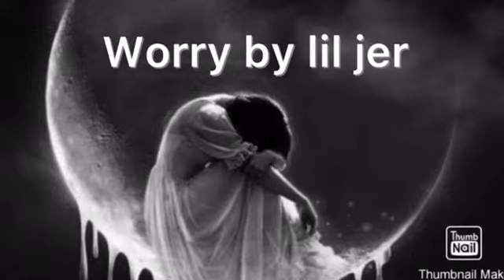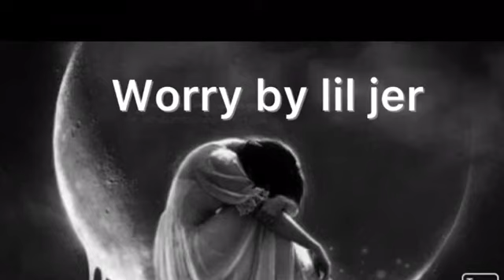Worry by lil jer